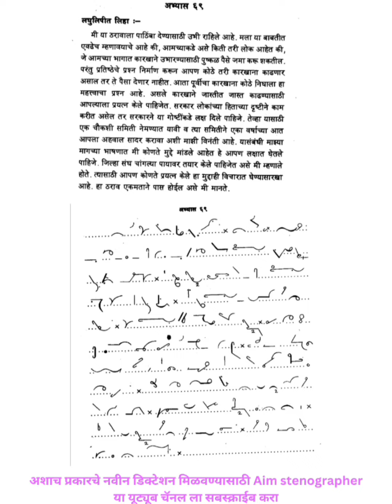Marathi Shorthand Exercise 69 | मराठी लघुलेखन / अभ्यास 69 / Marathi Shorthand inamdar-karnik book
मराठी लघुलेखन अभ्यास 69